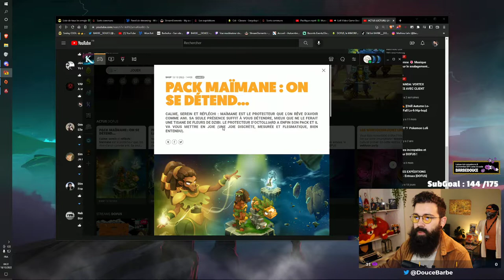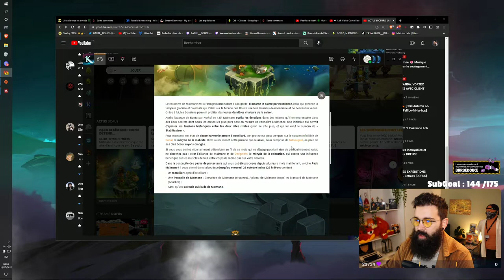PACK MAÏMANE : ON SE DÉTEND... (AUDIO)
Mon Setup !